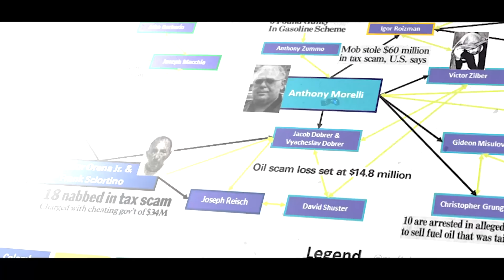I Was Running The Biggest Scam in the World: Michael Franzese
Michael Franzese is one of the biggest Mafia bosses in America, from the Colombo crime family.

We talk about his infamous Petrol scam with the Russian Mafia and how it led him to live a life of luxury with private jets, houses and earning over $10Million a week.

Finally when it all come on top, Micheal talks us through his 10 Year stint in Prison, including 3 years in solitary confinement.

Michael really is the real deal…

This is the eventful life of Mr Michael Franzese